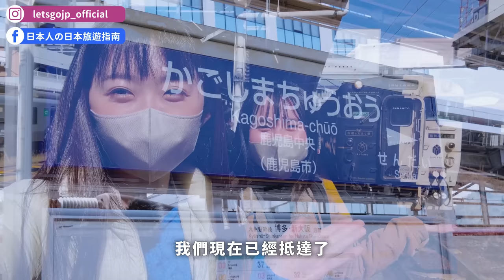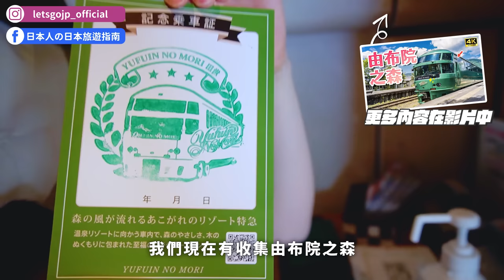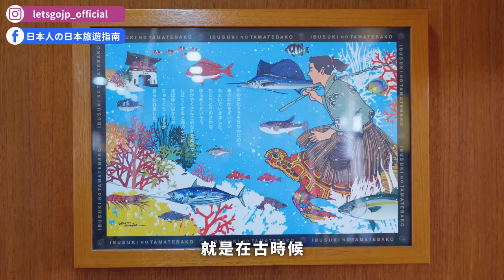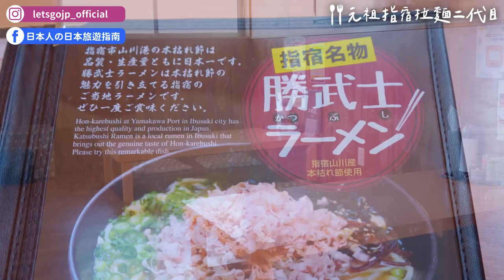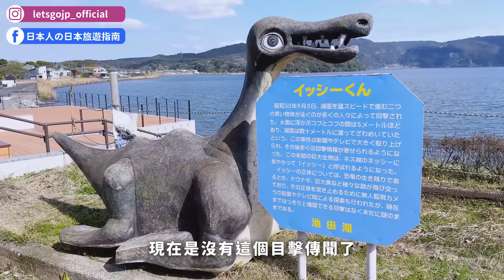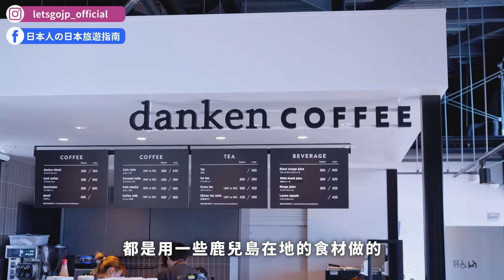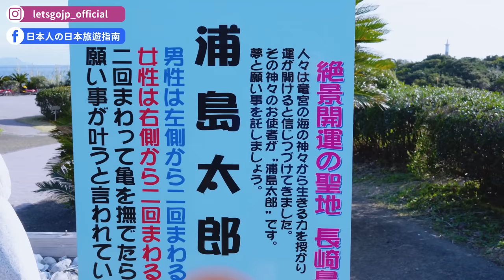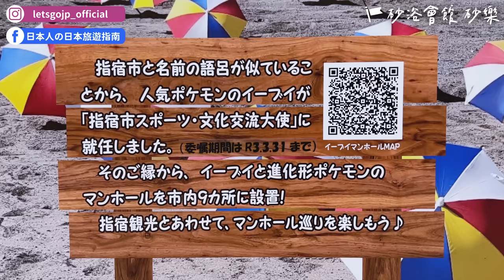2023鹿兒島必搭「指宿玉手箱」觀光列車之旅！龍宮神社、日本最南邊西大山車站、勝武士柴魚拉麵、池田湖、天然砂浴會館｜南九州鹿兒島指宿市一日遊攻略・日本旅遊4K VLOG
你搭過這台九州 指宿玉手箱 嗎？車身因為半黑半白，聽說台灣人都叫它「黑白郎君」😂除了坐觀光列車，到指宿一定要泡砂浴！！喜歡寶可夢的人別忘了收集超可愛伊布圓孔蓋😍
這集影片就帶大家深遊鹿兒島～！

00:00 請開啟CC字幕
00:05 精彩畫面
00:25 影片開場（鹿兒島中央車站）
01:05 指宿玉手箱
09:27 抵達指宿車站
10:16 元祖指宿拉麵二代目
13:04 池田湖公園
14:18 danken COFFEE
15:26 龍宮神社
18:34 西大山車站
19:35 砂浴會館 砂樂
23:12 結尾心得（鹿兒島市中心）